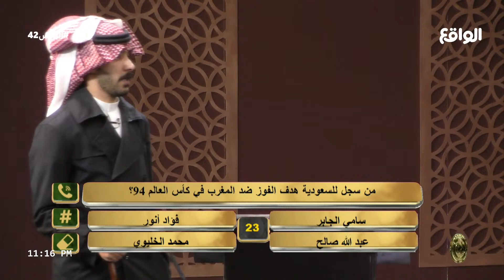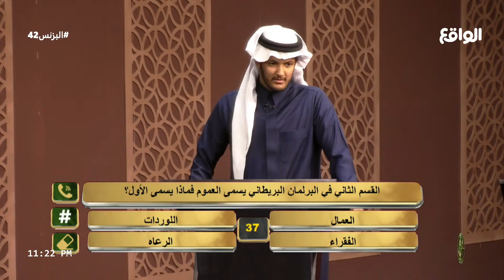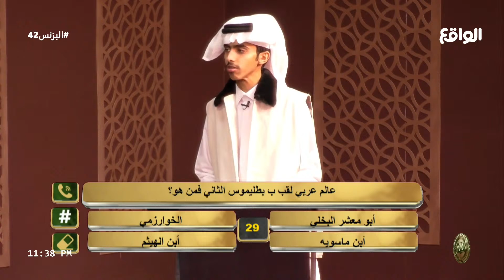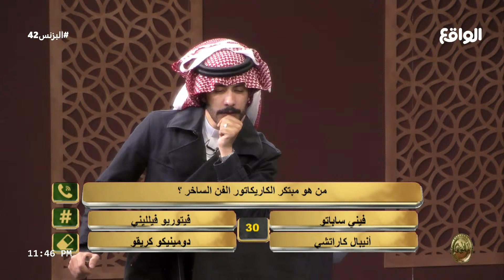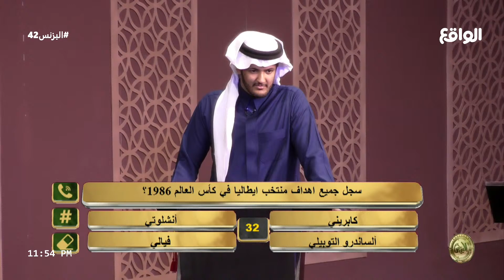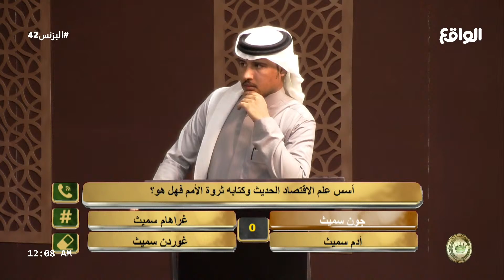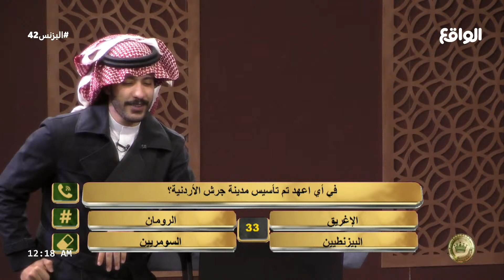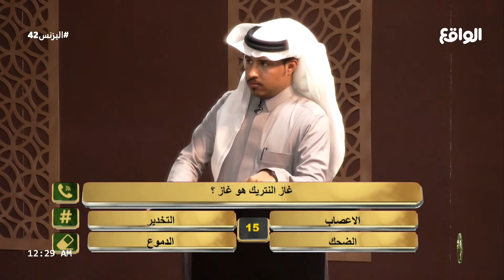اسئلة البرايم | عادل بن هيف (البزنس42)